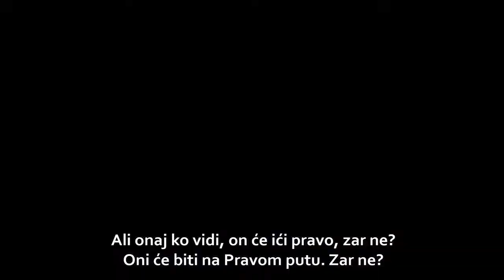Elhamdulillah - Analiza Sure Kehf ┇ Numan Ali Khan ᴴᴰ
//Ne zaboravite da lajkate video, i da se besplatno pretplatite na naš kanal 👈 Također ostavite komentar, i podijelite ovaj video sa porodicom i prijateljima 😃